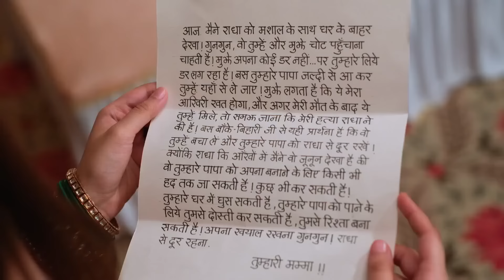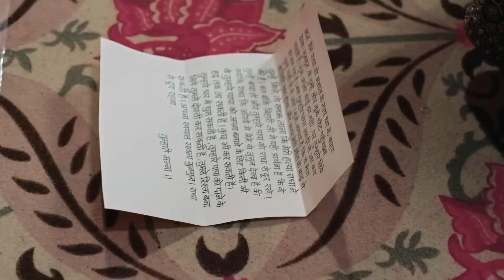Pyar Ka Pehla Naam Radha Mohan - Week In Short - Ep no 438 - Radha, Mohan, Tulsi, Damini - Zee Tv